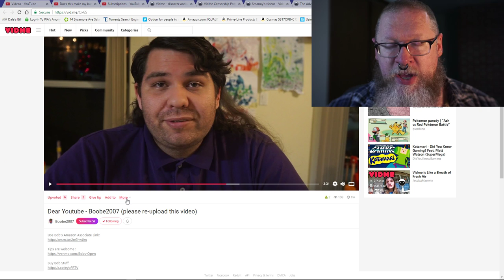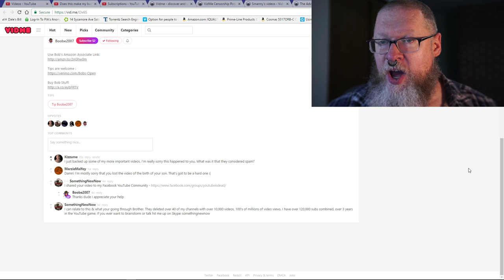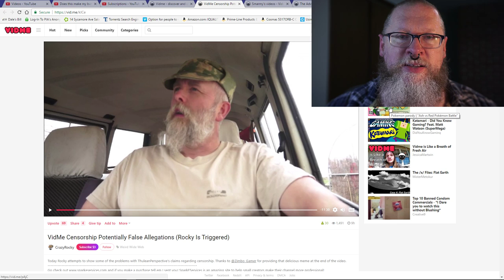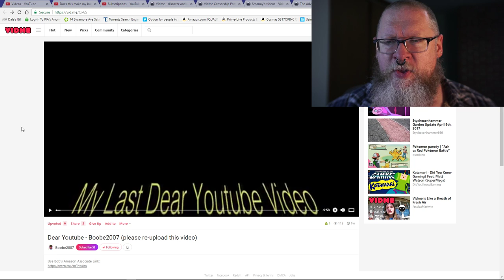Vidme is currently the best competition to YouTube (I'm not independent news, it was an example)